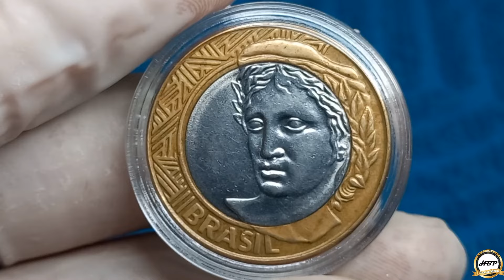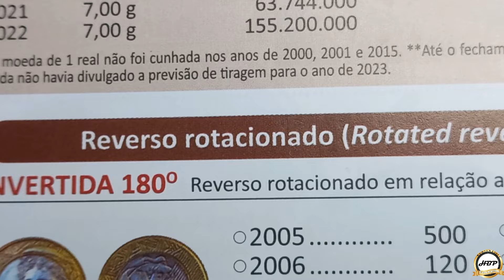Encontrou esta moeda? Se deu bem! 1 real do ano 2006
Moeda com alta produção, mas com um defeito que passa despercebido e ganha um bom valor em comparação ao seu poder de compra.
A moeda de um real fabricada no ano dois mil e seis apresenta a Éfigie da República de cabeça para baixo, anomalia catalogada como "reverso invertida" , um defeito belíssimo.
Uma peça bastante disputada por colecionadores amantes de anomalias e que irá agregar em uma coleção.